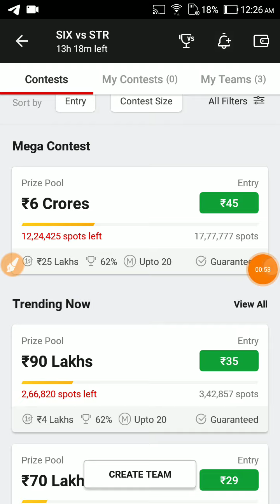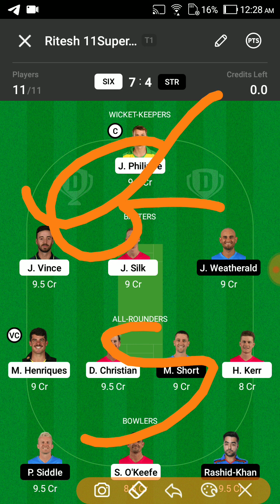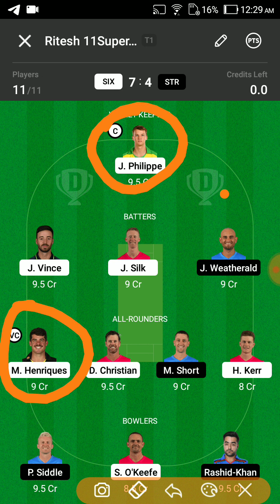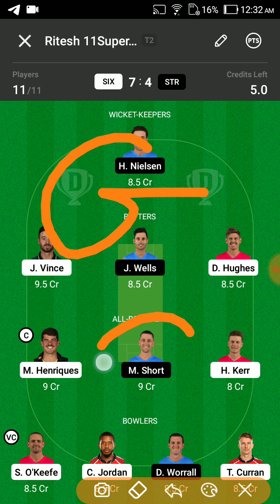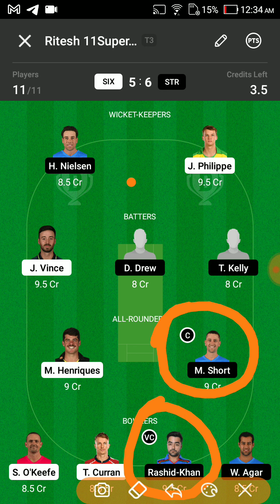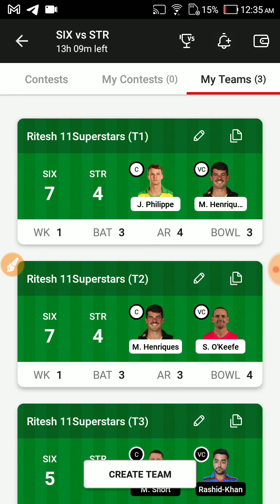SIX VS STR Dream11 Team Prediction | SIX VS STR Dream11 winning Team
kfc Big bash league
kfc Big bash league 2021
Sydney Sixers vs Adelaide Strikers
Sydney Sixers
Adelaide Strikers
Match 16
BBL 2021/22
BBL 2021
BBL 2021 Match 16
BBL
Big Bash League T20 2021
Big Bash League T20 2021/2022
Big Bash League T20
100% dream11 winning team
SIX vs STR
STR vs SIX